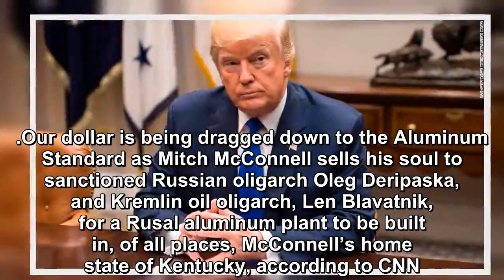Trump’s orbit is spinning completely out of control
Today is April 15th, Tax Day, or as Trump and Co. like to call it, April Fool’s Day.  It’s also three days before the Mueller Lite report is revealed to us, redacted appropriately for our tender eyes